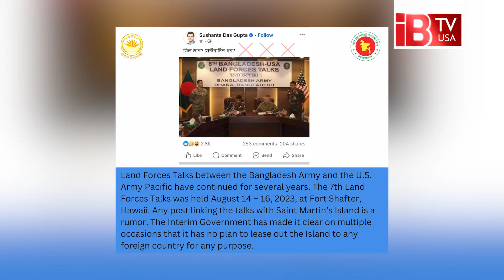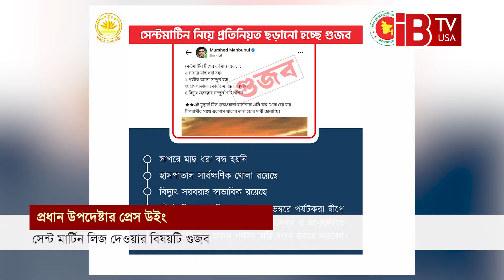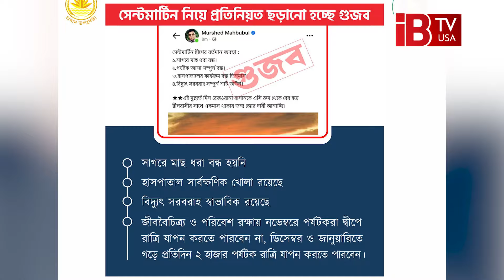সেন্ট মার্টিন নিয়ে নানা গুঞ্জন-কৌতূহল | Saint Martin | Various rumours | usa | iBTVUSA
আমেরিকা কি সেন্ট মার্টিন দখল করে ফেলেছে? সেন্ট মার্টিন বন্ধ করে কি ঘাঁটি করার কাজ শুরু করে দিয়েছে? এই নিয়ে শুরু হয়েছে নানা গুঞ্জন। স্বৈরাচার শেখ হাসিনার বয়ানের পথ ধরে তার শীষ্যরা আবার সেন্ট মার্টিন আমেরিকা দখল করেছে বলে দাবি করা শুরু করেছে। এ নিয়ে নানা গুজব এবং কৌতুহলের ঢালপালা মেলতে শুরু করেছে।